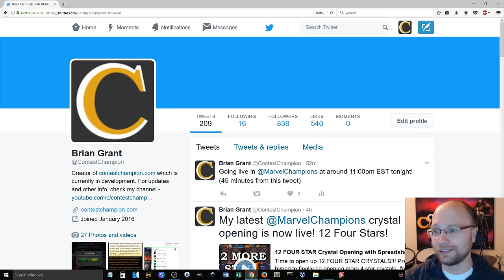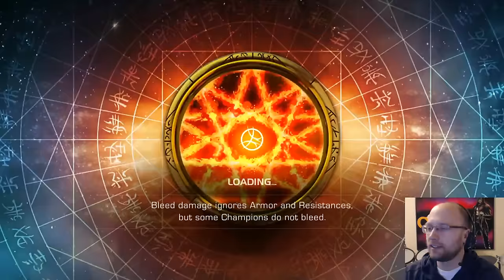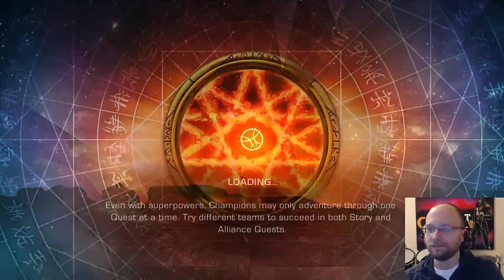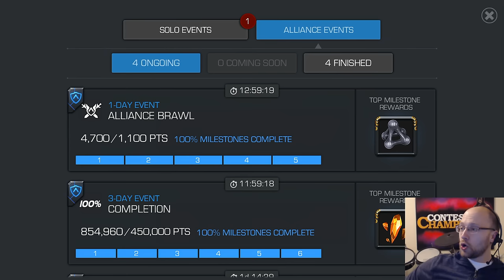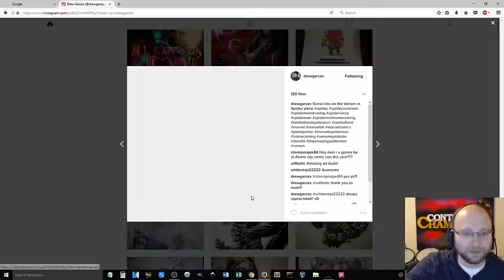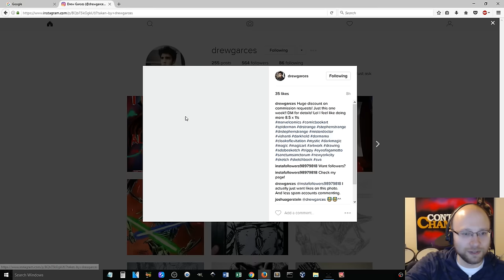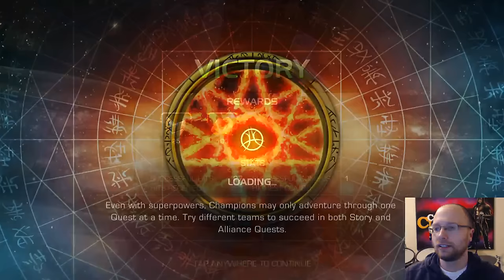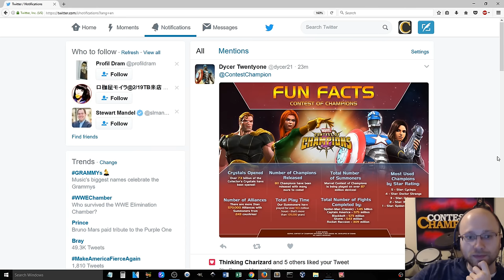Crystal Corn for 500 Shards | Marvel Contest of Champions Live Stream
What's this? I'm out of 4 star shards? Not for long!